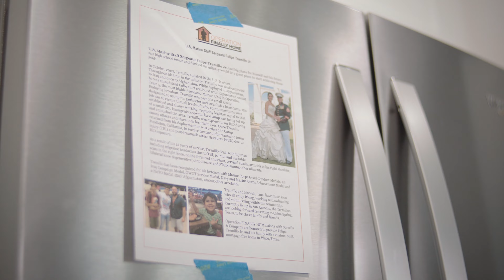H-E-B Homes Built for Heroes: Home Dedication for Tremillo Family | China Spring, TX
H-E-B Operation Appreciation, Operation Finally Home and Sorrells & Co. partnered together to build a mortgage-free home for U.S. Marine Staff Sergeant Felipe Tremillo, Jr., and his family. The Tremillo family received the keys to their new mortgage-free home on September 24, 2021 in Waco, TX.

Since 2013, H-E-B has partnered with organizations such as Operation Finally Home, Homes for Our Troops, and the Gary Sinise Foundation, to build these life-changing homes across Texas.